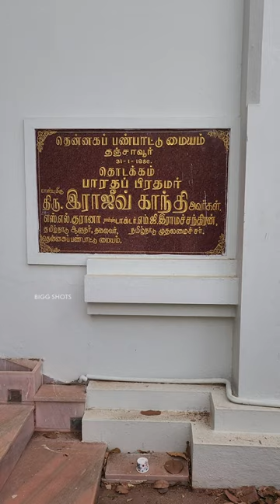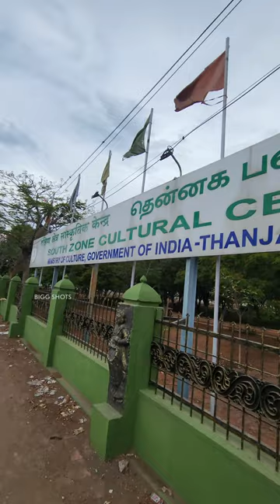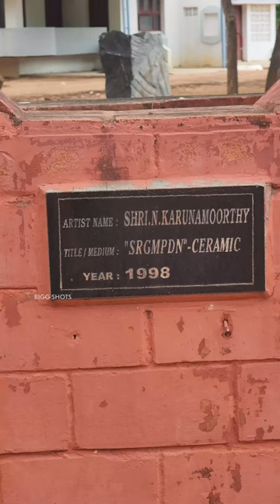தஞ்சாவூர்ல இப்படி ஒரு இடமா😱!! தென்னக பண்பாட்டு மையம் - நம் கலாச்சாரத்தை வளர்க்கும் இடம்!!